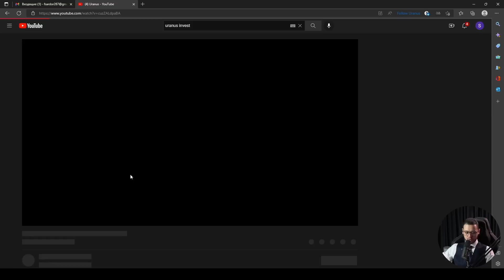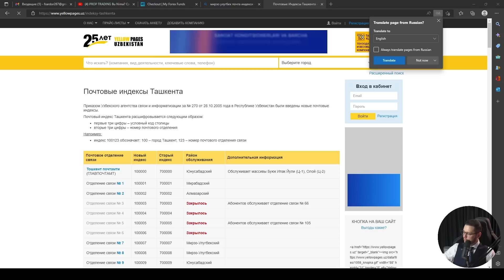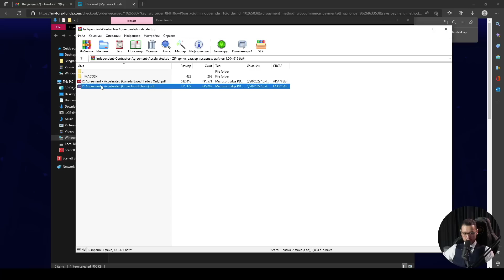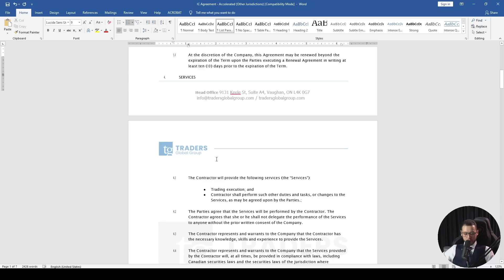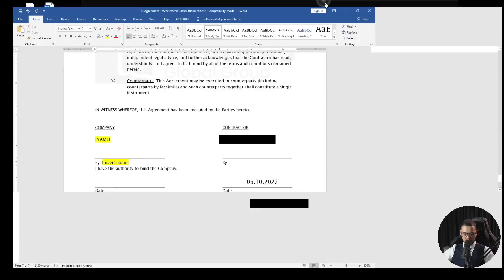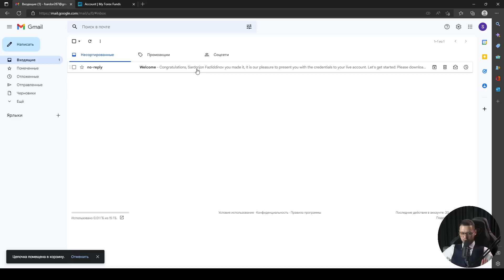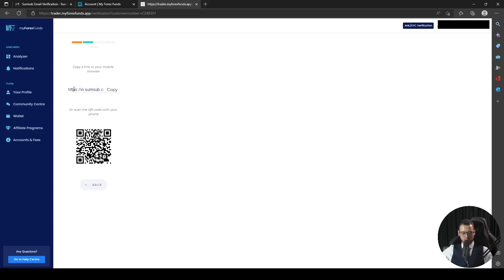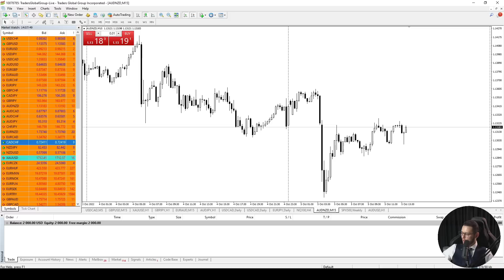My Forex Fund Prop-Kompaniyadan Pul Olish Bo’yicha Mukammal Qo’llanma | Feruzbek Aliyev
Uranus bilan ko'proq daromad qilasiz!

📍 Uranus o'quv markazi manzillari:
► Toshkent filiali: